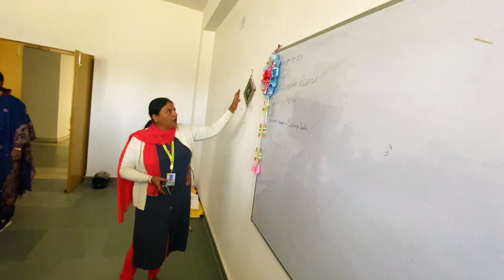Preparation Of Induction Programme 2023| स्वागत समारोह की तैयारी |श्री राम टीचर ट्रेनिंग कॉलेज राँची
Preparation Of Induction Programme 2023 || स्वागत समारोह की तैयारी ||